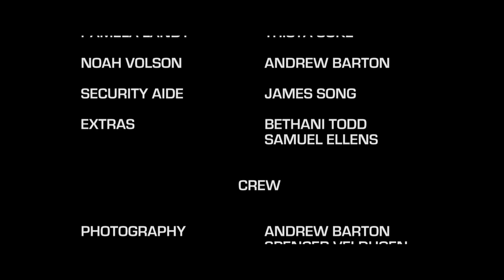The Bourne Ultimatum (2013)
An imitation of a scene from The Bourne Ultimatum for Video Block with Spencer, Trista, and James. This was our last group project.

Filmed on the Canon T2i and T3i with special effects in Adobe AfterEffects.